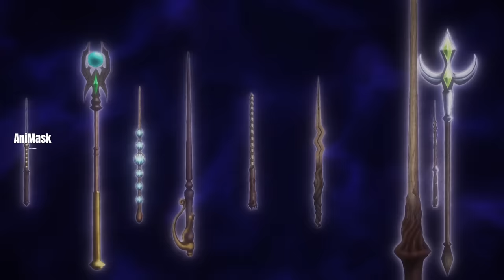နတ်ဘုရားမကိုရှယ်တီး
Fin လည်း Crystal တစ်ခုပဲကျန်လို့စိတ်ညစ်နေတုန်း Carpaccio နဲ့တိုးတယ်။ Fin က Crystal ကိုမပေးလို့ Carpaccio ကရှယ်တီးပေမဲ့သည်းခံနေခဲ့တယ်။ ခုနအကြာမှာတော့ Mash ရောက်လာကာ Carpaccio ကိုမေးမေးပြီး ရှယ်တီးပုံကိုတင်ဆက်ပေးထားပါတယ်။